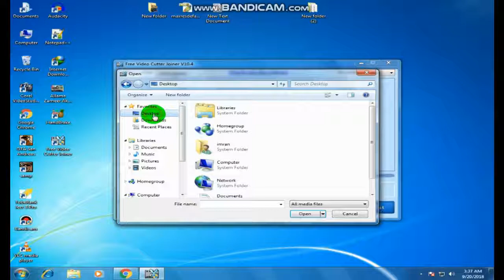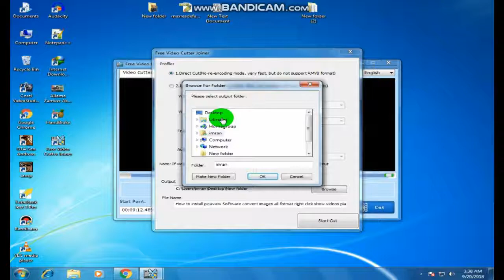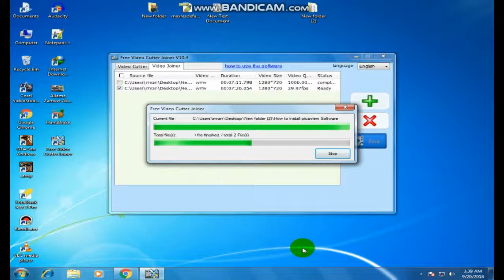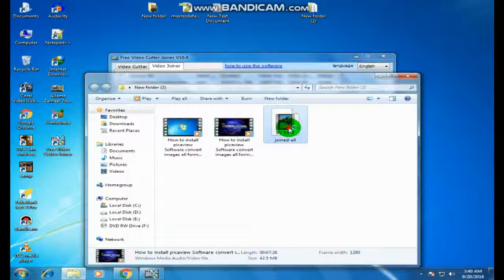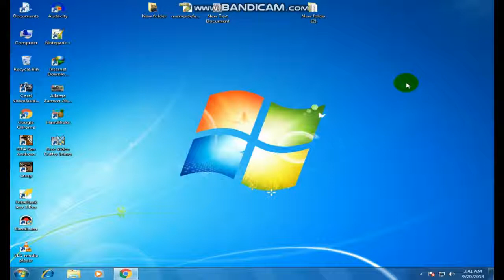How to Use Best Free Video Cutter Joiner Editor Software For Pc in Urdu Hindi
In This Video I am going to show " How to joined or cut a Video For Free ( Hindi - Urdu). " how

to cut a video free and how to joined two or more videos for free. So, we download a software

Free Video Cutter and Joiner   Ok